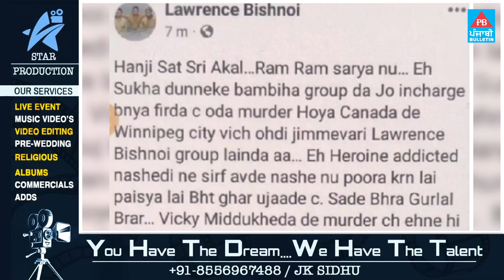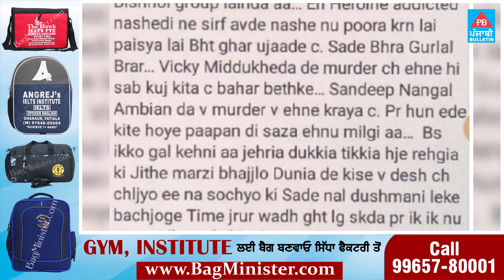ਗੈਂਗਸਟਰ ਲਾਰੈਂਸ ਬਿਸ਼ਨੋਈ ਦੇ ਗਰੁੱਪ ਨੇ ਸੋਸ਼ਲ ਮੀਡੀਆ 'ਤੇ ਪੋਸਟ ਪਾ ਸੁੱਖਾ ਦੁਨੇਕੇ ਦੇ ਕਤਲ ਦੀ ਲਈ ਜ਼ਿੰਮੇਵਾਰੀ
Punjabi Bulletin